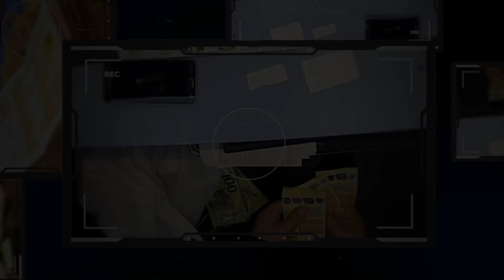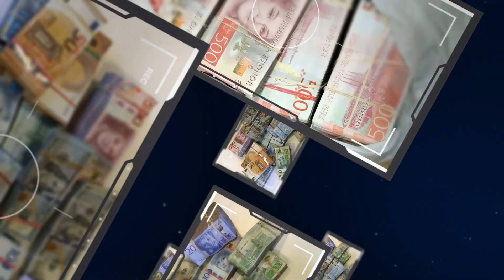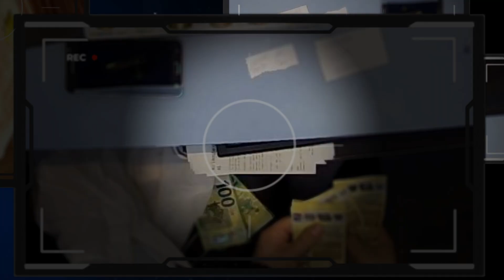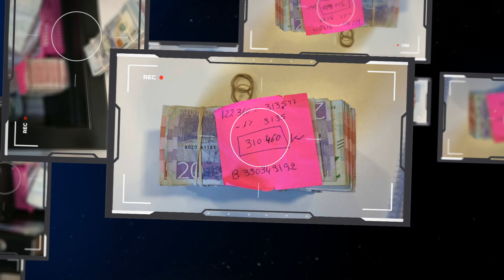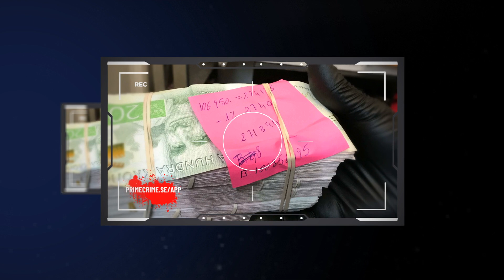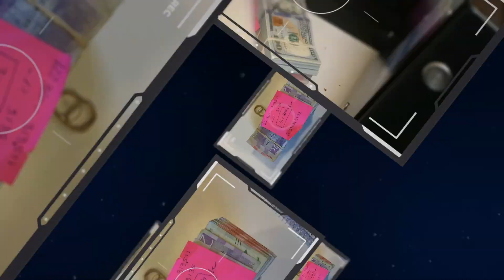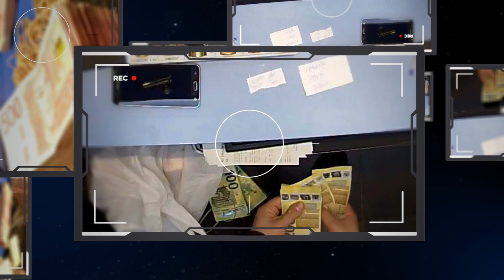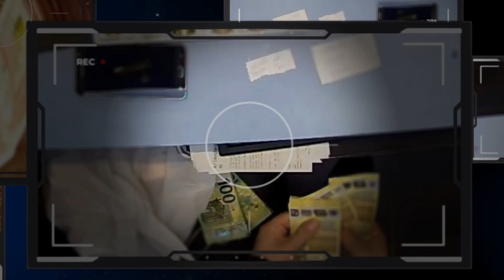World Exchange-härvan - Siamak Minasazi, Tilltalad, Inspelning 1